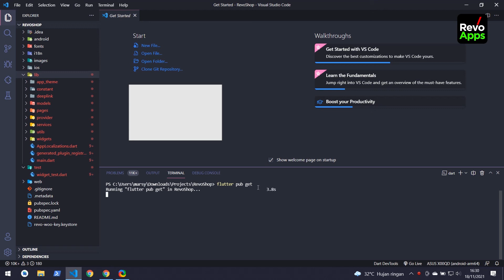Abrir proyecto primero obtener paquete Woocommerce Android - 02 Open Project First Get Package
Hola, Soy César A. Gómez M.
¿Cómo puedo ayudarle?

📊Clases y asesorías virtuales
📚Aulas Virtuales
💻Páginas Web
🛠App Móvil
📱Marketing Digital
🏘️ ViviendasCompartidas.com